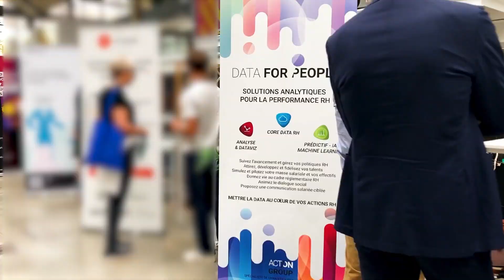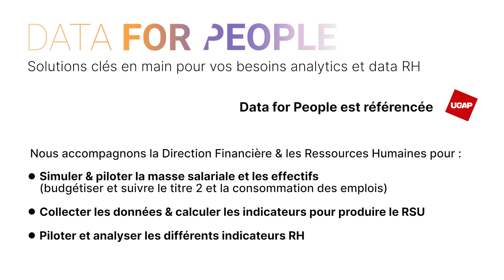ACT-ON DATA - SALON DES APPLICATIONS RH DU CISIRH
[event] - Retour en son et en images sur le Salon des applications RH auquel notre équipe Data for People a eu la chance de participer !

Data for People était présent au salon organisé par le Centre Interministériel de Services Informatiques relatifs aux Ressources Humaines (CISIRH) pour aller à la rencontre des acteurs RH du secteur public et présenter nos dernières innovations et solutions analytiques à une communauté d’experts.

Nous avons pu présenter notre solution Data for People, permettant aux DRH d'exploiter pleinement la data RH pour en tirer toute la puissance 🚀

Intuitifs, clé en main et innovants, les insights Data for People simplifient la vie des DRH en transformant leur data en réel atout business.